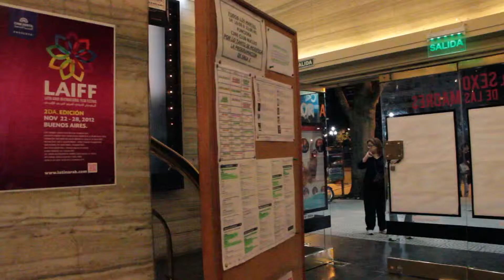BALANCE LATINARAB 2